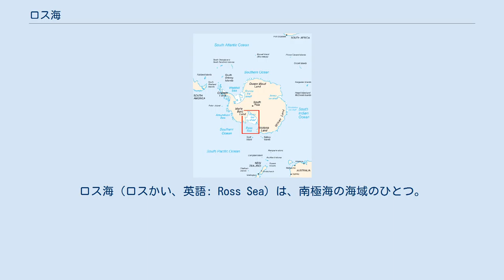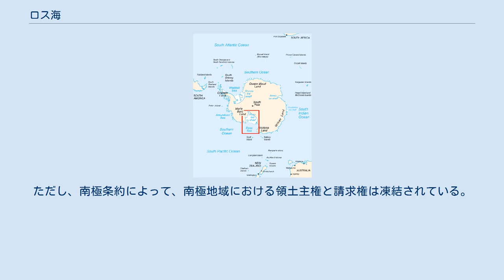ロス海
ジェイムズ・クラーク・ロス
ロス海（ロスかい、英語: Ross Sea）は、南極海の海域のひとつ。
太平洋の方向にあり、湾内を180度経線が通る。
南極大陸に深く湾入しており、南部はロス棚氷に覆われている。
 海の名は、1841年にこの海域を発見したジェイムズ・クラーク・ロスに因む。
 ロス海の位置 太平洋の方向にあり、湾内を180度経線が通る。
西は Cape Adare、東は Cape Colbeck の間で、南極大陸に深く湾入している。
 ロス海の西岸にはヴィクトリアランドがあり、東側の地域はマリーバードランドと呼ばれる。
 大西洋の方向にあるウェッデル海との間は南極大陸の幅が狭まっており、ロス海西海岸からウェッデル海東岸にかけて南極横断山脈が連なる。
この山脈をもって東南極と西南極が分けられており、ロス海は西南極側にある。
 ロス海の南部はロス棚氷に覆われている。
ロス海の西部にはロス島が、東部にはルーズベルト島がある。
 南極周辺で活動する24ヵ国と欧州連合(EU)は2016年10月、「南極の海洋生物資源の保存に関する委員会」(CCAMLR)年次会合で、ロス海に面積155万平方kmと世界最大の海洋保護区を2017年12月に設けることで合意した。
このうち112万平方kmではメロやオキアミなど全ての漁業を35年間禁止する。
 ロス海・ロス棚氷とその沿岸にあたる東経160度から西経150度の範囲について、ニュージーランドがロス海属領として領有権を主張している。
ただし、南極条約によって、南極地域における領土主権と請求権は凍結されている。